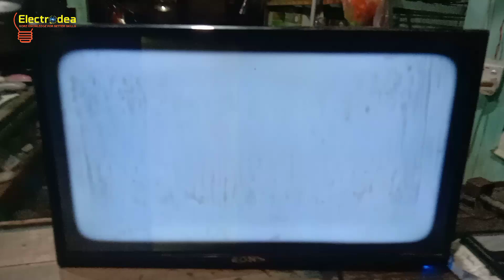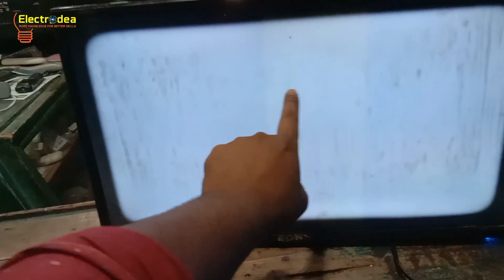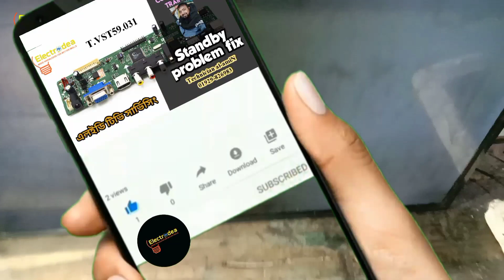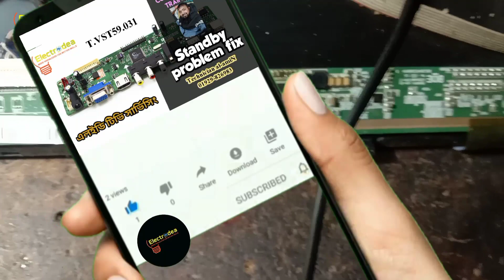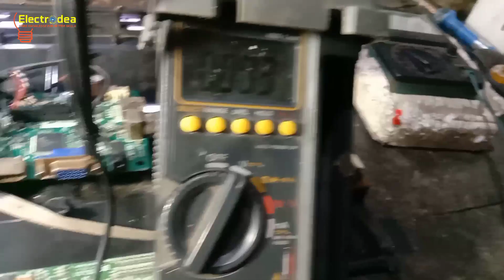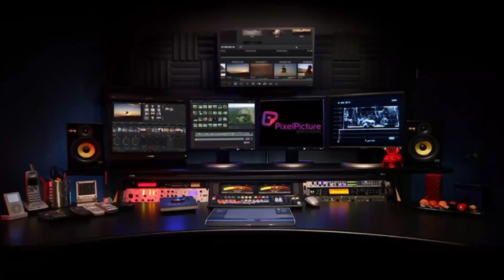HV236WHB-N00_24" panel repairing video part 02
HV236WHB-N00_24" panel repairing video part 02@Electrodea
See frist to last for more information.
এলইডি টিভির বিভিন্ন সমস্যার সমাধান পেতে চ্যানেলটিকে অবশ্যই সাব্সক্রাইব করে সঙ্গে থাকুন।এছাড়া আপনার কোন প্রশ্ন,ভিডিও সম্পর্কৃতন কোন মতামত অথবা কোন মূল্যবান পরামর্শ থাকলে কমেন্ট বক্সে লিখে জানাতে পারেন।সেই সাথে ভিডিও ভালো লাগলে লাইক দিয়ে আপনার সব বন্ধুদের সাথে শেয়ার করতে ভুলবেন না।
যে সকল টেকনিশিয়ান বন্ধুরা এলইডি টিভির সার্ভিসিং এর  কাজ শিখতে চান তারা যোগাযোগ করতে পারেন নিচের নাম্বারে,সব টেকনিশিয়ান  বন্ধুদের উত্তোরোত্তর সাফল্য কামনা করছি।
যোগাযোগঃ
 টেকনিশিয়ান আল-আমিন
   ০১৯২৯-৮২৬৯৮৩(ইমো)
Communicate for purpose of led tv repairing training.
Provide all knowledge about,
★MOTHER BOARD
★POWER SUPPLY
★INVERTER&BACKLIGHT
★TCON REPAIR
★PANEL REPAIR
★SOFTWARE
Technician al-amiN
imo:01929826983